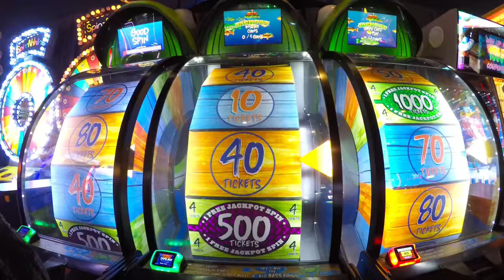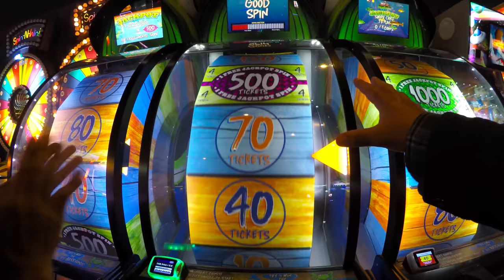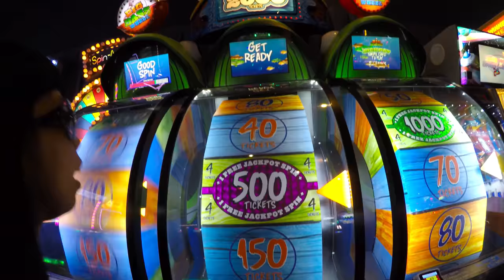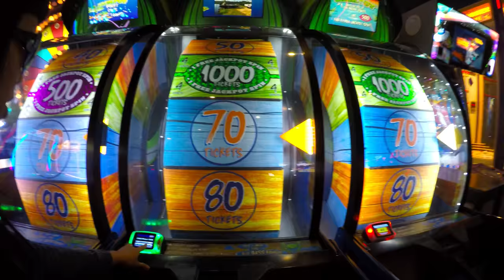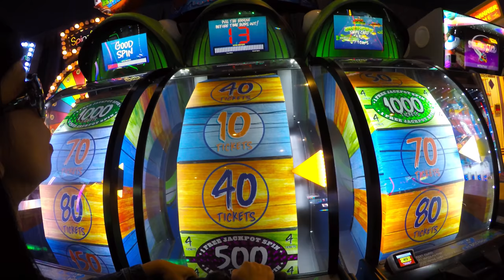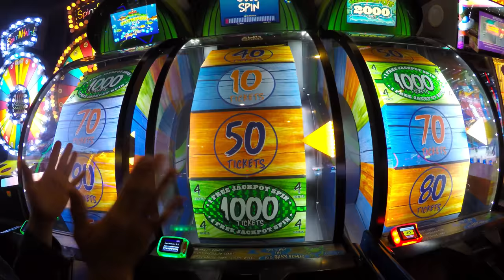Arcade Big Bass Wheel Ticket Redemption Arcade Game Play!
Arcade Game play of Big Bass Wheel Ticket Redemption Arcade Game is a great mechanical game for all players! This is one of the better Games in the entire Arcade Family Fun Center for winning Tickets at a better rate than your average Game. M&M was playing and you can see how many 70 and 80 tickets she won. This is really only our second look/play on this Big Bass Wheel Ticket Arcade Game today. M&M liked it so much she is ready to play Big Bass Wheel next time to this same Arcade Gaming Center. Give her a thumbs up please. アメリカのゲームセンター 賞金獲得.

Big Bass Wheel Arcade Ticket Redemption Game